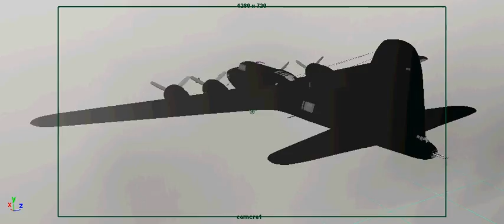Flak Playblast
A playblast of an animated battle scene.